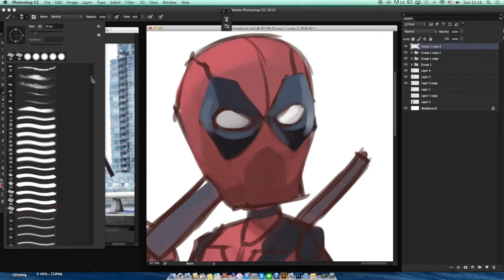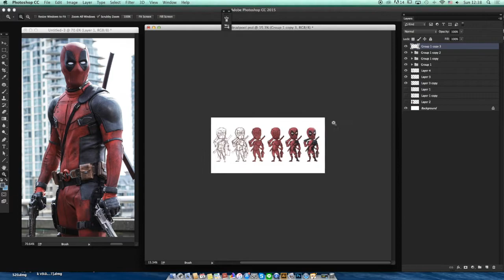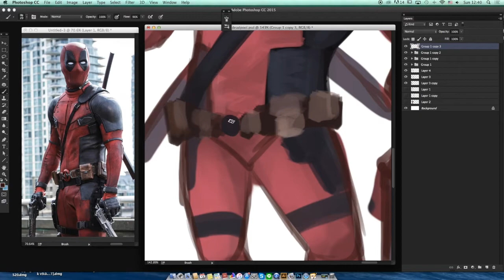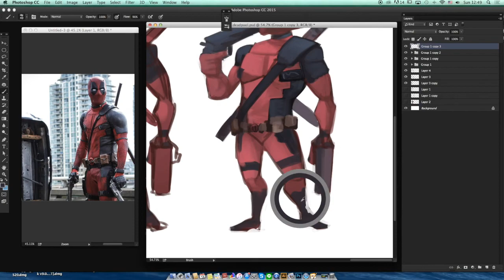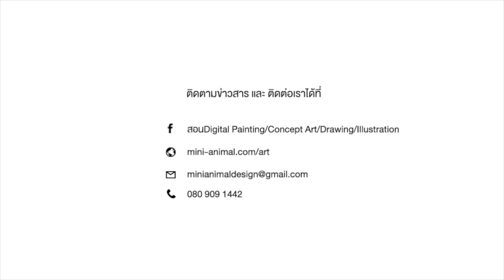Mini Animal Art - Deadpool SD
Mini Animal Art